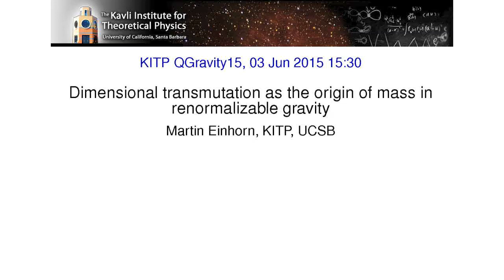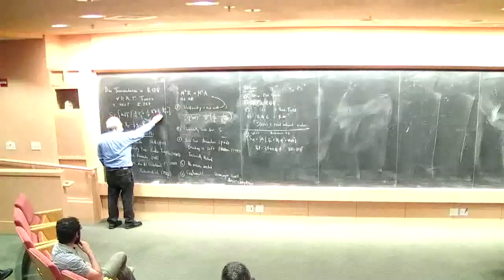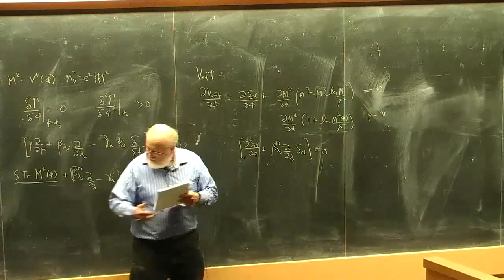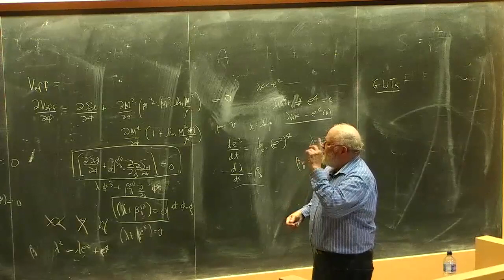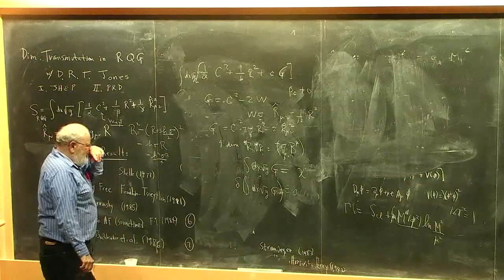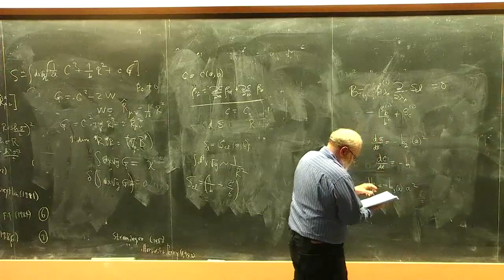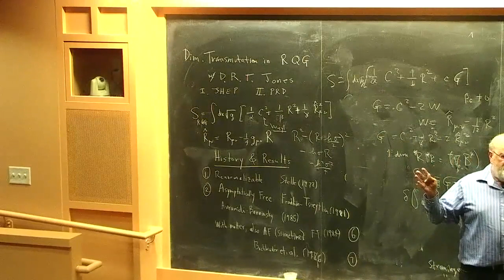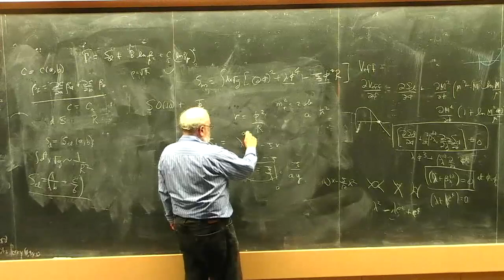Martin Einhorn - Dimensional transmutation as the origin of mass in renormalizable gravity